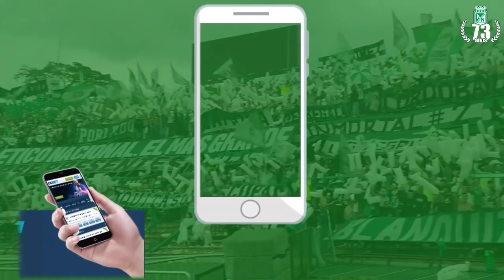⚽ RESUMEN Atlético Nacional vs Jaguares 3-1 / Liga BetPlay / Fecha #14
⚽ Parceros, Bienvenidos al resumen del partido entre Atlético Nacional vs Jaguares, encuentro que gano el verde 3 goles por 1 con anotaciones de Baldomero Perlaza, Jefferson Duque y Brayan Rovira.

🔥Gran sorteo Verdolaga🔥 ¿Cómo participar en el sorteo del canal en colaboración con 1XBET?

3) Utilice el código promocional VERDO21 y duplique su depósito. Por ejemplo: si deposita 10.000 pesos, usando mi código, obtendrá otros 10.000 en el primer depósito *y puede obtener un bono de  hasta 100 dólares.